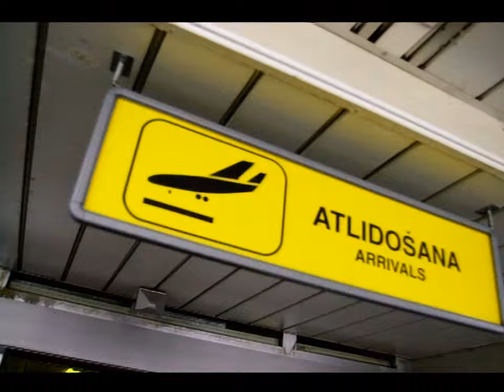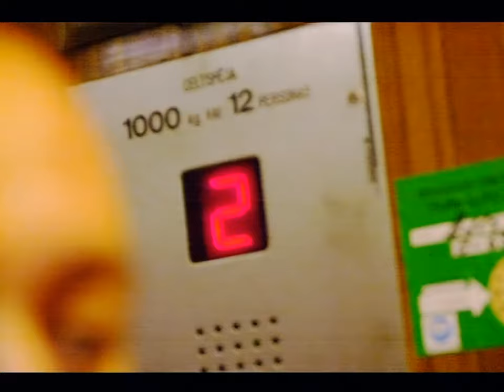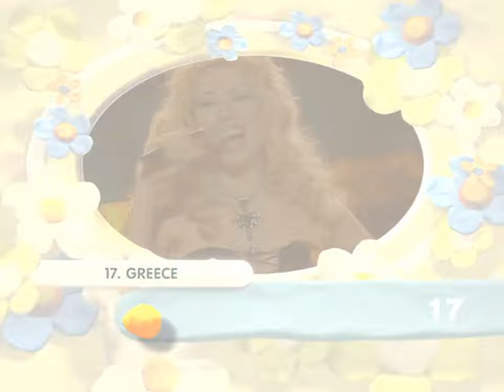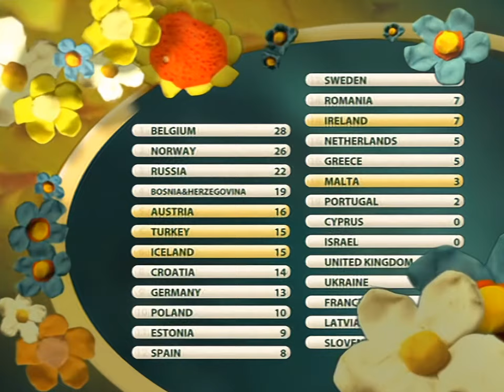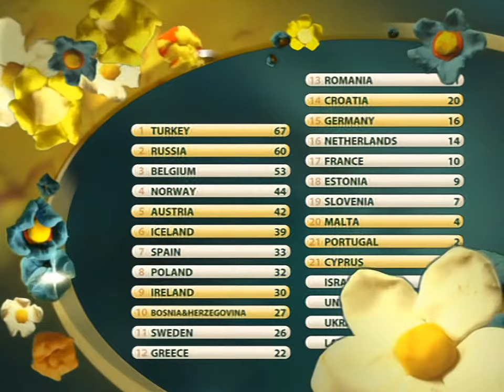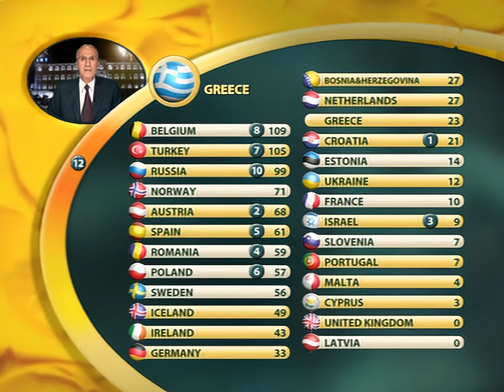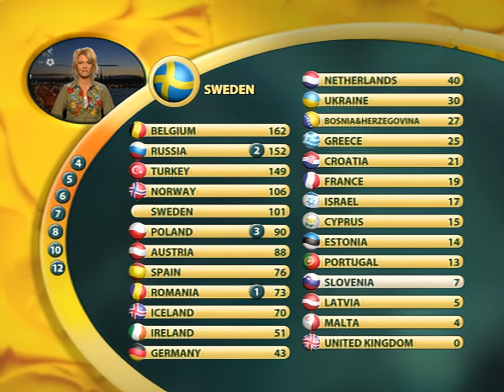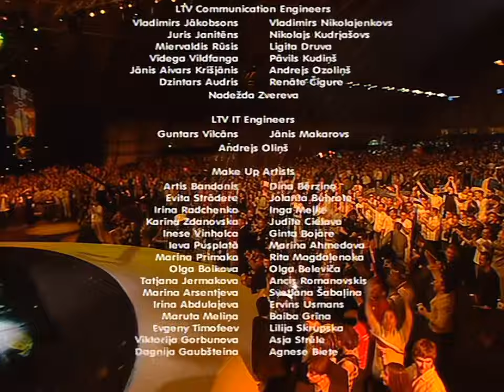Eurovision Song Contest 2003 - Full Show (AI upscaled - HD - 50fps)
Eurovision Song Contest 2003 full show from Riga without commentary.

This video without the Youtube compression and without any cuts can be downloaded here (11GB):